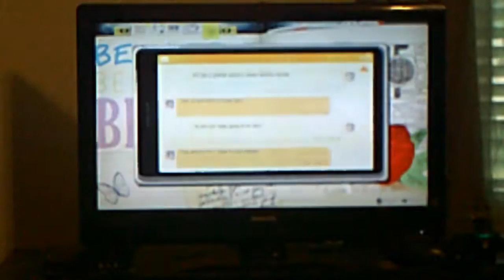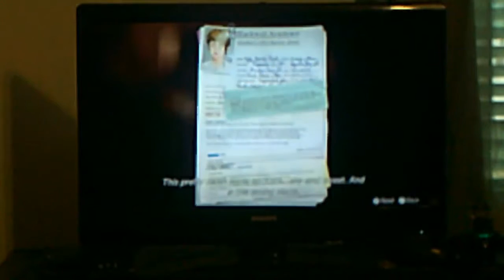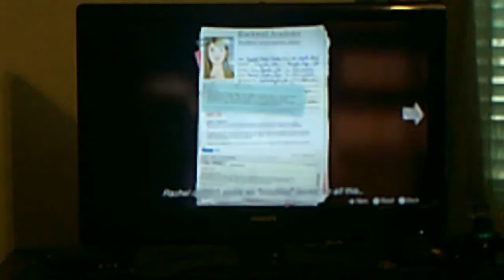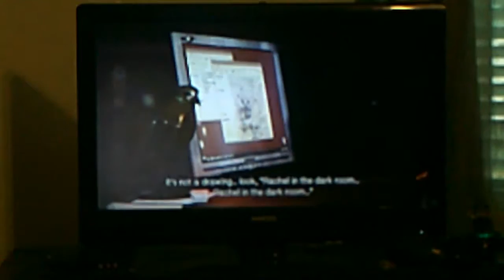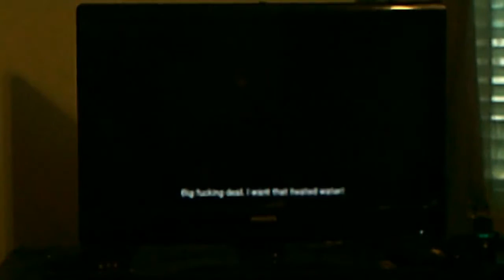Life is Strange GamePlay EP. 3 Part 2 (pool time part 1)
Life  is Strange is a  fun game for me and I hope that it is fun for you as well.